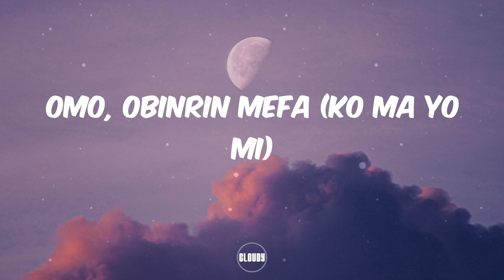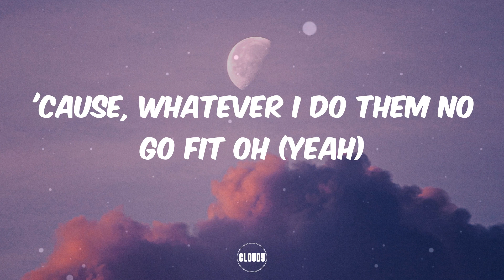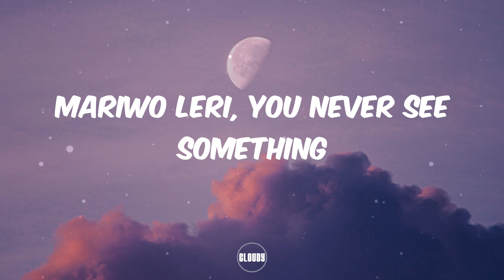Oxlade - Bad Boy (Lyrics)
(Ahh) yo, oh-oh
Gege
mhm, oh-oh
(Tune into the king of sounds and blues)
I am living life on a speedy (Speed Darlington)
No party like a Lagos person (oshey, eyan, Wellington)
I am stingy with my peace
And I'm greedy with my happiness
I no send nobody
Hennessy mẹta (ko yo mi)
Jumbo mẹrin (ko le to mi)
Omo, obinrin mefa (ko ma yo mi)
Baby, I am living the reckless life
I'm a bad boy
Bad boy
boy
Mandem know how the thing go (thing go)
We are not playing, no be Tinko (Tinko)
No be say me and I no con dey think o (think o)
(me I dey think o, think o)
'Cause I be your dog, I no be Bingo (Bingo)
Do you want to reggae or calypso? ('Lypso)
'Cause, whatever I do them no go fit oh (yeah)
See I can be the blues inna ya rhythm (rhythm)
But these bad bitches I'm linking (linking)
And them pretty and them boujee (boujee)
And them sexy and them
What is the cost? I'll pay it all
Make the story for no dey long
Long as I'm happy, fuck y'all
Hennessy mẹta (ko yo mi, ko le yo mi)
Jumbo mẹrin (ko le to mi, ko le to)
(Baby) baby, I am living the reckless life
I'm a bad boy, you no fit jack my steez (Speed Darlington)
You no fit know wetin dey inside my jeans (oshey, eyan, Wellington)
Mariwo leri, you never see something
You already know who go fit kill this beat
It's a bad boy
yeah boy
Won ni ko soro, olonbe
O gba koro, oloko (o gba koro wo'le oh)
Awon agbalagba lon soro
O gba koro wo'le oh (o gba koro)
Overtaking is allowed (hmm, mi gbo?)
Ema bi nu o
Overriding is allowed
Emi ghan ghan o sinu
Bad boy
(Tune into the king of sounds and blues) I'm a bad boy